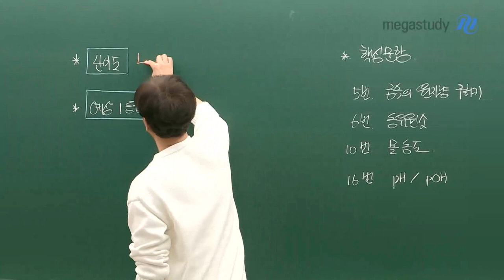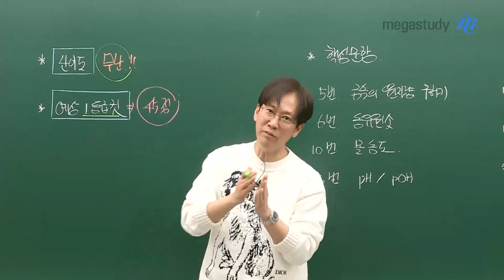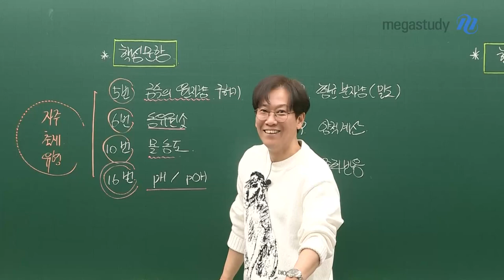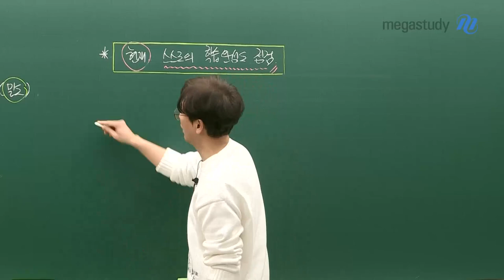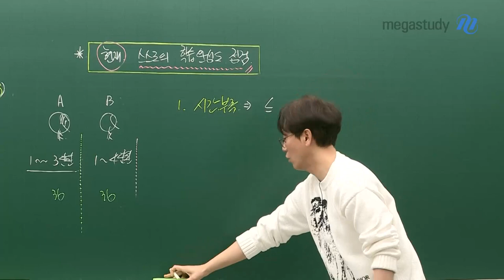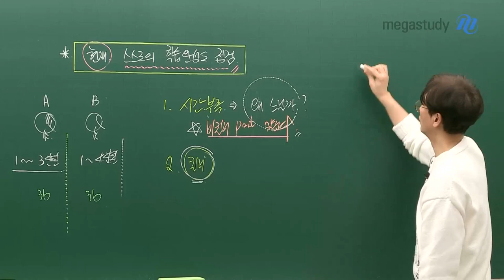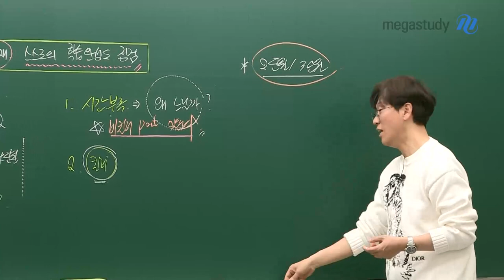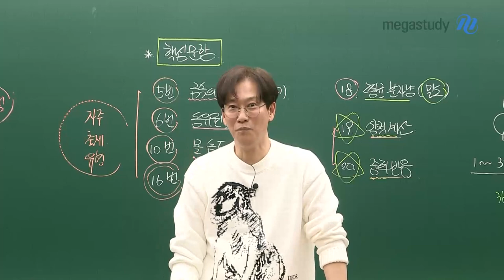[메가스터디] 화학 고석용 쌤 - [3월 총평] 나의 화학 학습의 완성도를 점검합시다.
시험보느랴 고생 많으셨습니다.
이번 3월 학평을 통해 나의 화학 학습 상태를 판단해봅시다.

[3월 학평 화학l 총평]
* 난이도 : 무난!!
- 문제는 깔끔했다.
* 예상 1등급 컷 : 45점

* 핵심 문항
★틀렸다면, 5번 이상 다시 풀기★
5번. 금속의 원자량 구하기
6번. 동위원소
10번. 몰농도
16번. pH/ pOH
18번. 평균 분자량 (밀도)
19번. 양적계산 ★외울만큼!
20번. 중화반응 ★외울만큼!

* 현재 스스로의 학습 완성도 점검
1. 시간 부족 → 왜 느릴까?
  ㄴ 비킬러 파트가 약한 것!
2. 킬러 부분

항상 여분은 할 수 있다는 자신감을 가지고
꾸준히 잘 하길 바랍니다.

여러분 화이팅!